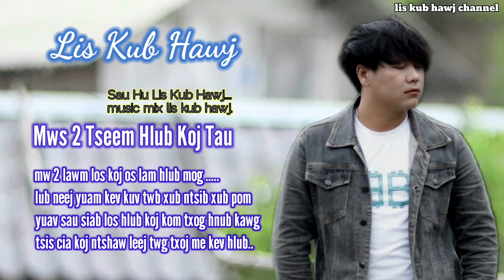nw 2 tseem hlub koj tau by lis kub hawj nkauj tshiab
thov ib tsoom phooj ywg txhua tu pab txhawb nqa kuv lis kub ua tsaug